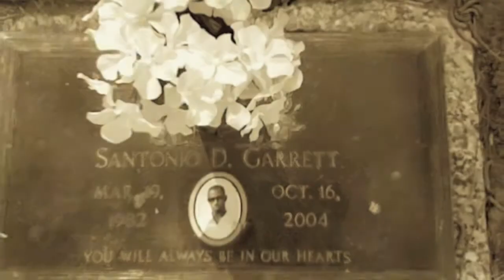Habitat Tragik Trilogy